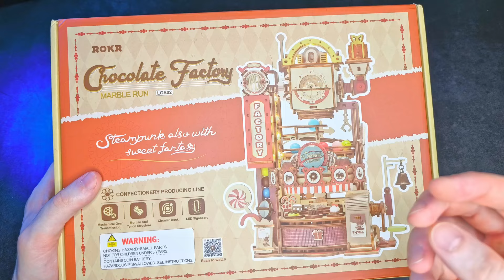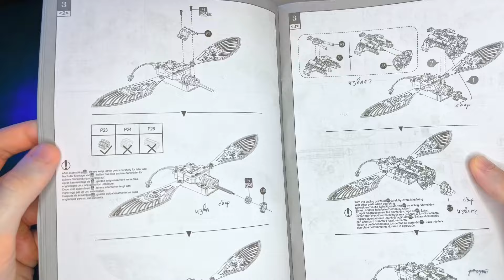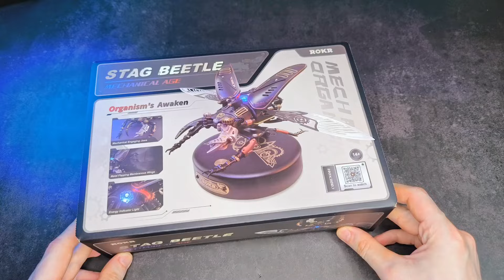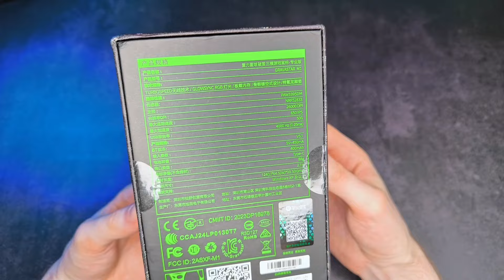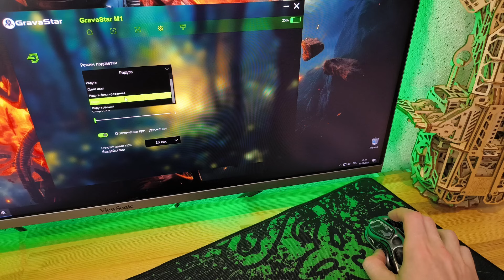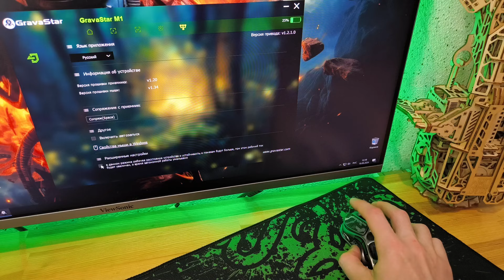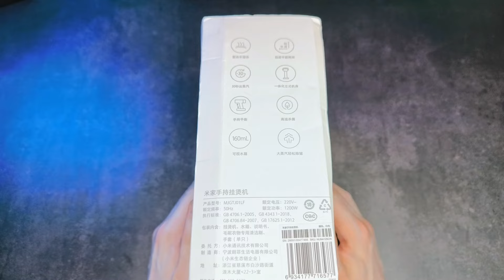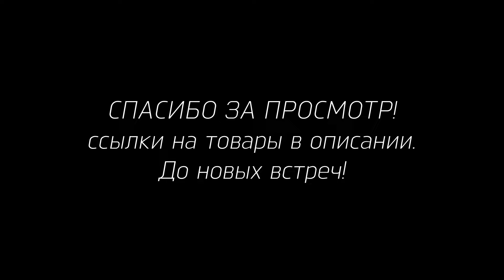Большая Распаковка Посылок с Aliexpress 2024 / Обзор Товаров с Алиэкспресс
Сегодня у нас Очень большая распаковка посылок с Алиэкспресс!